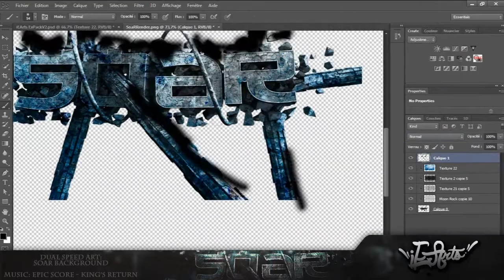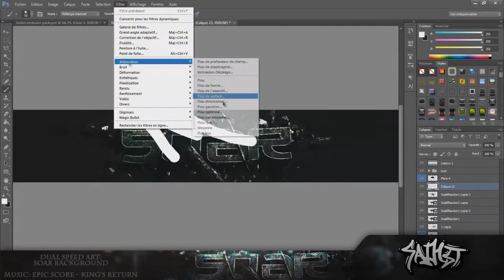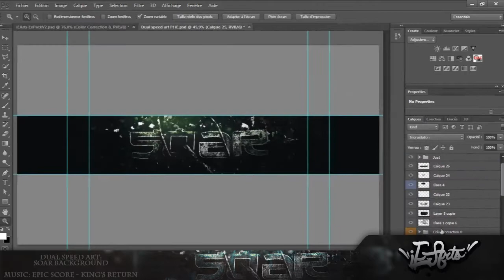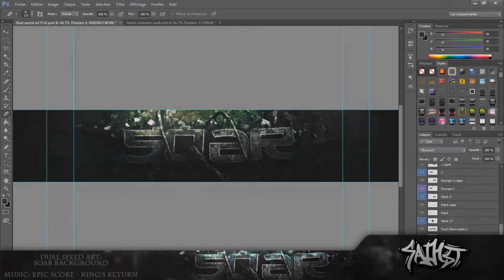Dual Speed Art | Soar. Ft iE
New speed art for soar sniping with my mate iEArts, hope you like it